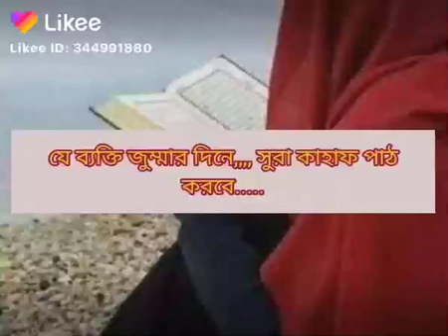16 July 2020